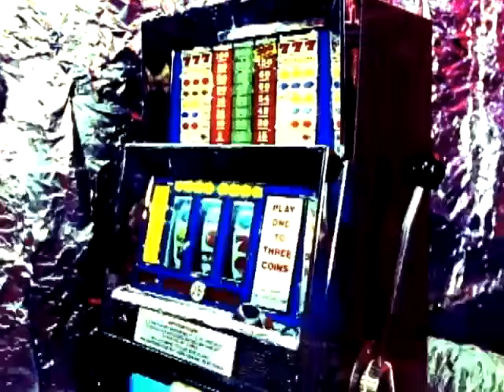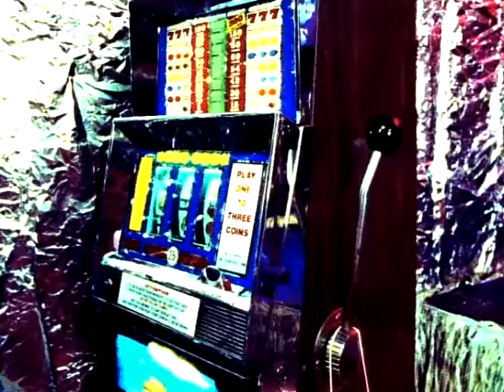Green Apple Quick Step - Los Vargos (Video)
Los Vargos (Video)